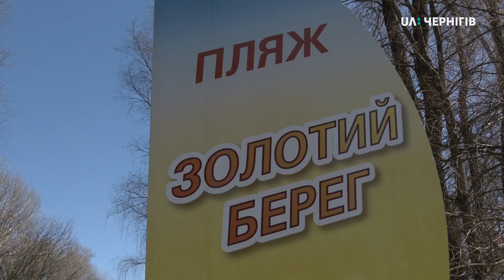Чи дотримуються чернігівці рекомендацій «пересидіти» карантин удома. Ранок (23.03.20)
Карантин містянам радять «пересидіти» вдома і не виходити на вулицю без необхідності. Чи дотримуються цих рекомендацій чернігівці? Дізнавався Олександр Котенко.